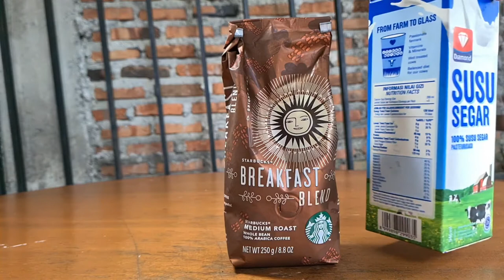BREW IN SLOMOTION HOT COFFEE LATE. MENARIK TAPI LAMAAAAAAAA! JIAHHHAHAHHA